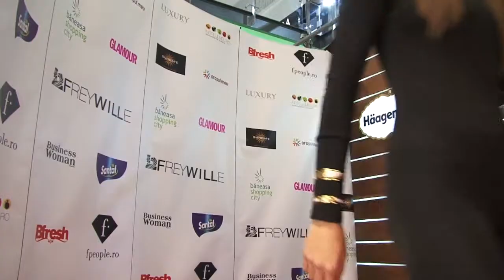...Eye Bar Agency...Eveniment FreyWille...